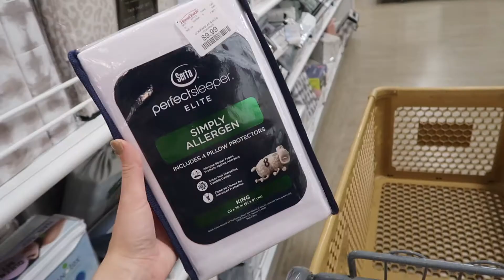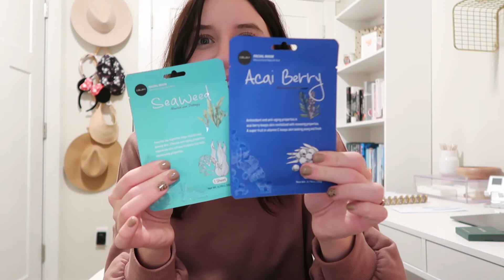VLOGTOBER DAY 12 || Getting Out Of A Funk Kind Of Vlog..